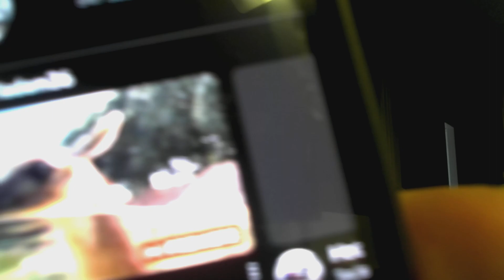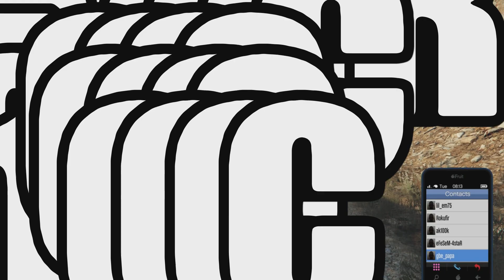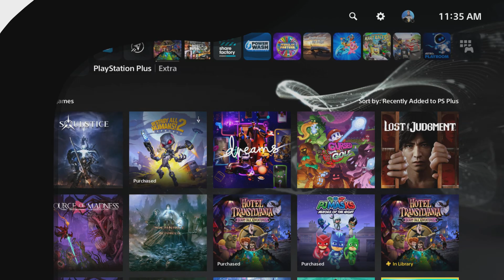GTA 5 Online The Bogden Problem